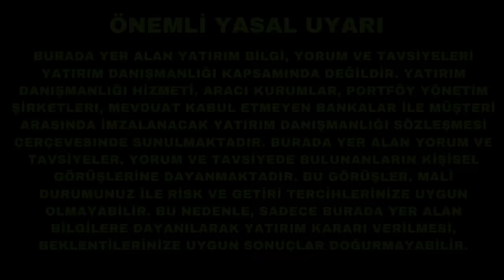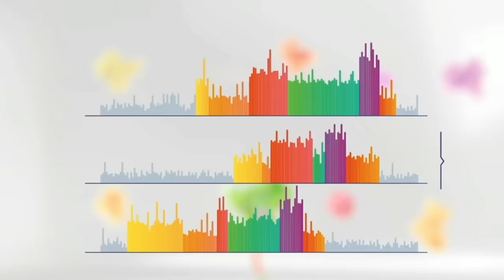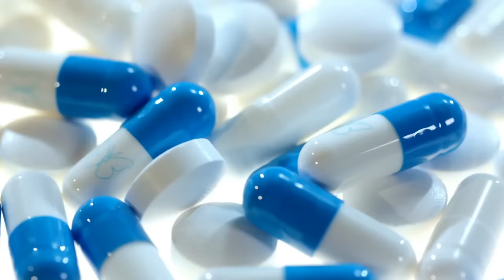Proteinin Katlanmasını Çözdüler, Her Şey Değişecek!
Bu videoda protein katlanmasının anlaşılmasında yapay zekânın çığır açan rolünü inceliyorum. Google DeepMind'ın AlphaFold'u sayesinde protein yapısı tahminini büyük ölçüde çözüldü ve bu muazzam yeni yatırım fırsatları yaratıyor.

Protein mühendisliğinin, daha az yan etkiye sahip tedaviler yaratmak ve çevresel sorunların üstesinden gelmek konusunda devrim yaratma potansiyelini görünce heyecanlacağınızdan eminim.

00:00 Nobel Ödülleri ve Yapay Zeka
00:37 Protein Katlanmasının Önemi
01:58 Yapay Zeka ve Nobel Ödülleri
02:53 AlphaFold ve Geleceği
03:45 Yatırım Fırsatları ve Projeler
04:23 Protein Dizilimi ve Önemi
04:39 Yapay Zeka ve Protein Mühendisliği
04:51 Sağlıkta Devrim: Kişiselleştirilmiş Tedaviler
05:10 Protein Mühendisliğinin Diğer Alanlardaki Uygulamaları
05:45 Önde Gelen Biyoteknoloji Şirketleri
06:29 Yapay Zeka ve Gelecekteki İhtiyaçlar
07:00 Türkiye'deki Protein Sorunu
07:33 Biyoteknoloji Yatırımlarının Zorlukları